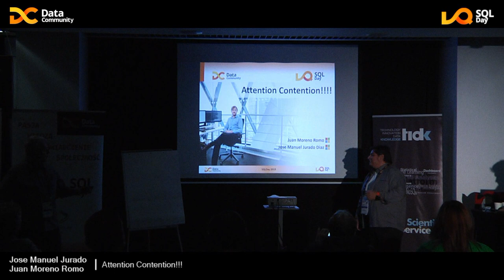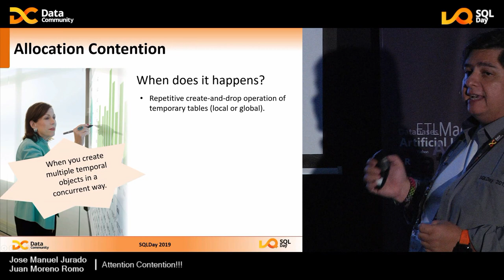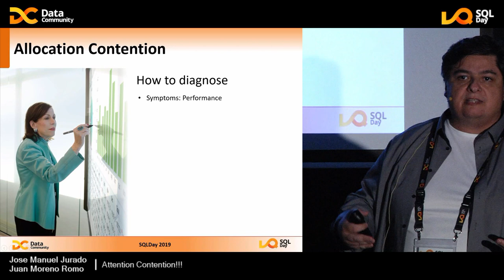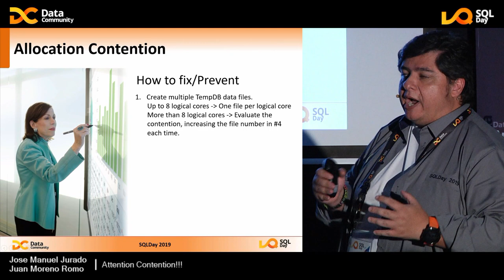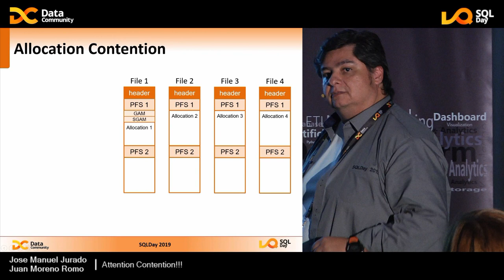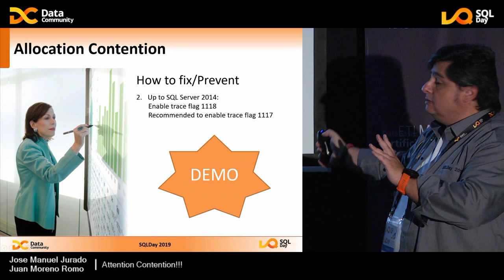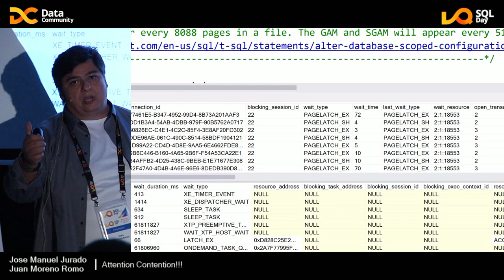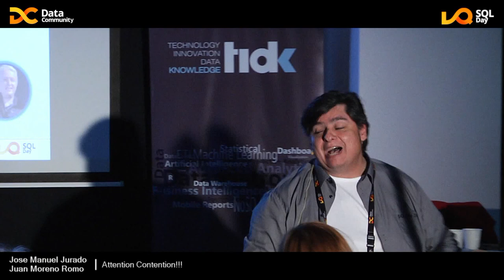SQL Day 2019 | Attention Contention!!! - Jose Manuel Jurado, Juan Moreno Romo